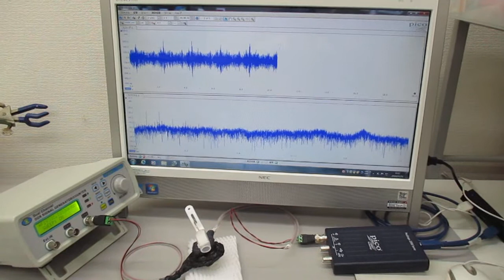低周波の共振現象と、高周波の非線形現象をコントロールする技術 ultrasonic-labo